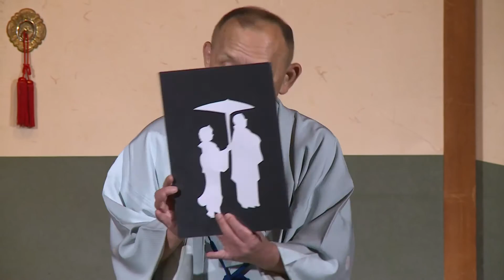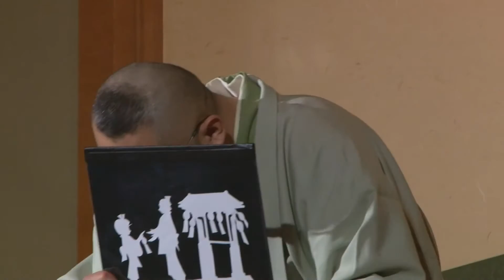"Kamikiri" Papercutting (YOSE)